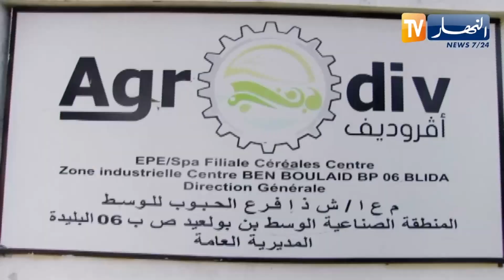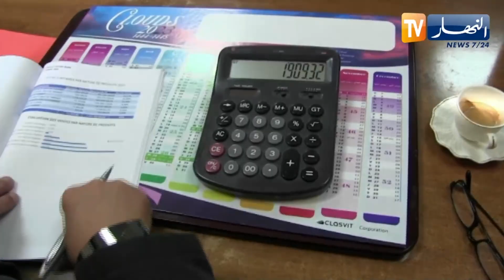البليدة: اقروديف.. تسويق يوميا 12 ألف لتر من الزيت و14 ألف طن من السميد